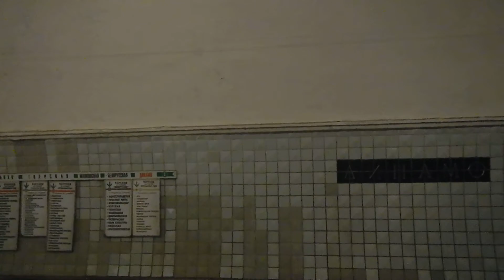Станция Динамо | Московский метрополитен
Станция метро Динамо находится на второй линии московского метрополитена. Станция Динамо находится на Севере города Москвы, чуть ближе к Северо-Западу.  Вторая линия московского метрополитена называется Замосковорецкой,  а в народе её называют Зелёной, по цвету изображения на карте-схеме. Вторая линия идёт с Юга города Москвы на Север через центр. Станция Динамо восьмая по счету на Севере города Москвы, уже практически рядом с центром. Архитектура станции Динамо весьма стильная - что называется без излишеств, но со вкусом. Название станция получила по названию стадиона Динамо.